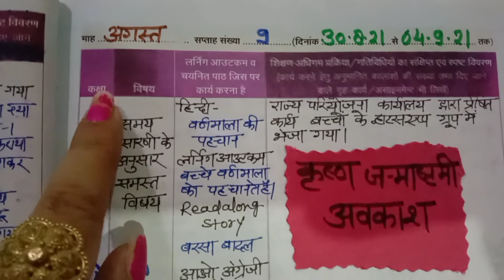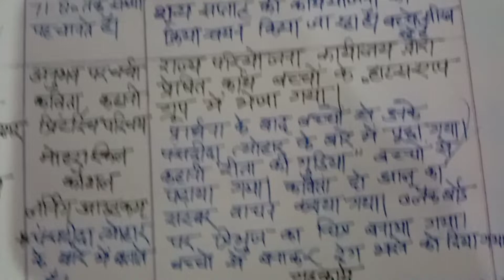शिक्षक डायरी कक्षा-4, 5भरीहुयी (30अगस्त से 4सितम्बर तक )देखें बच्चो के विद्यालयआनेपर कैसेभरे डायरी